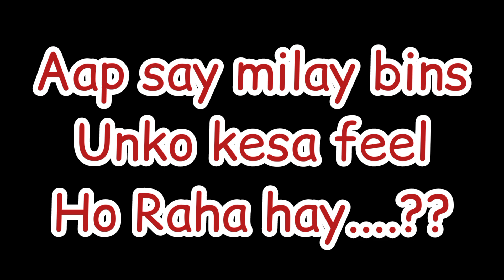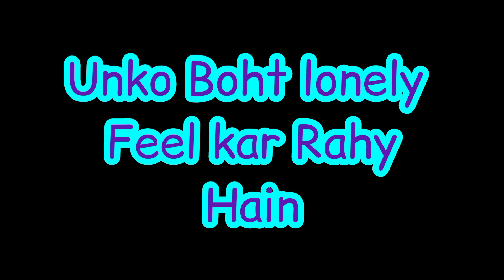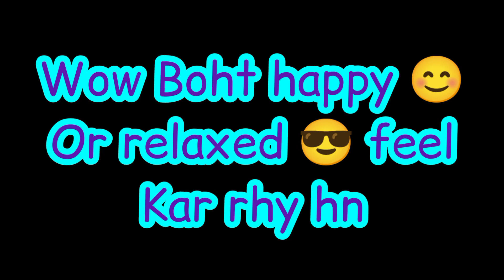love quiz game | love /choose one number/ romanticgame​ lovegame​ lovequiztoday​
choose your number | couple compatibility test
| love test romanticgame​ lovegame​ lovequiztoday​

Our moto is just entertain you.🙏🙏